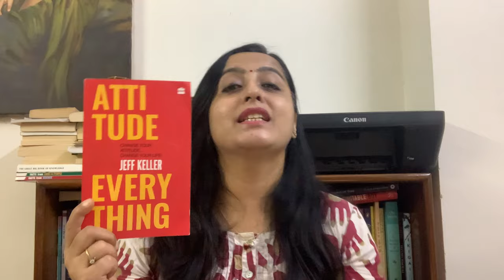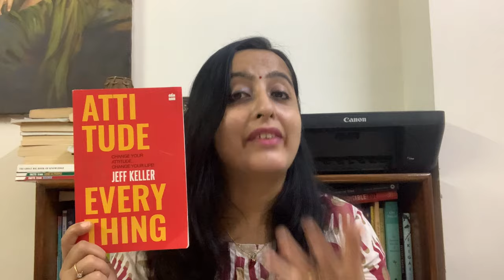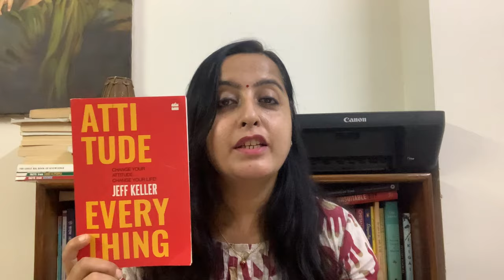ATTITUDE IS EVERYTHING BY JEFF KELLER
This video has a book review of 'Attitude is Everything" by Jeff Keller.